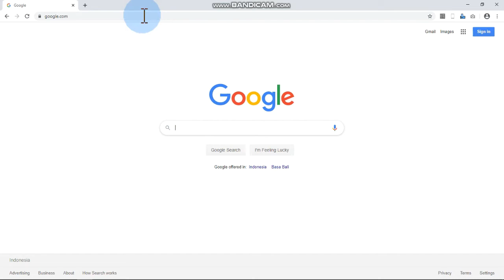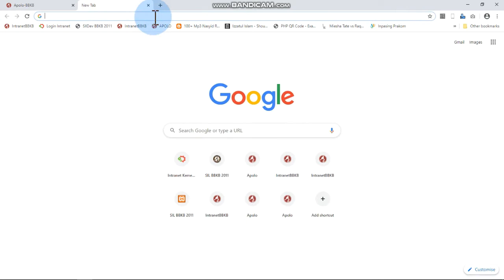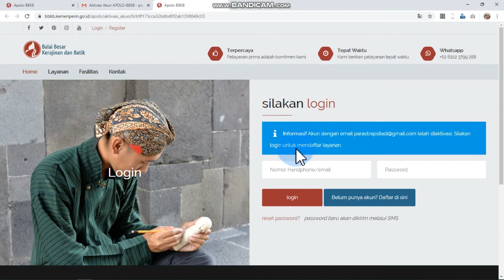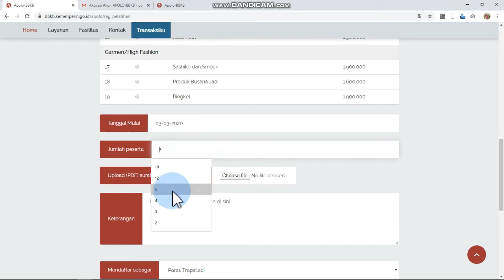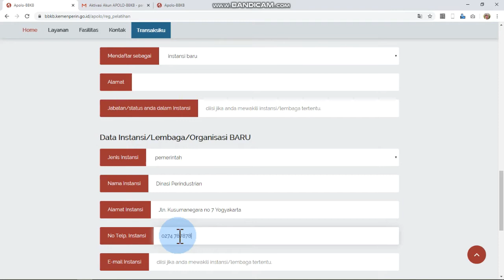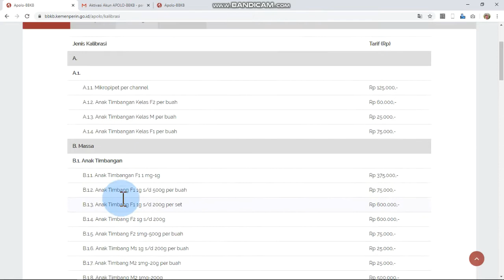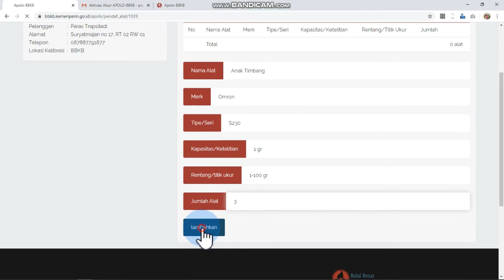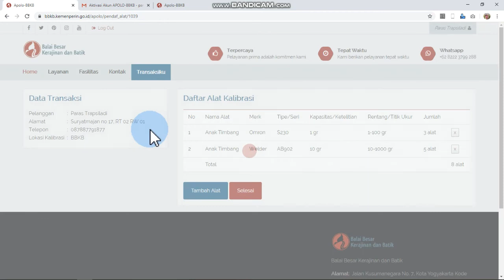Panduan Penggunaan Aplikasi APOLO BBKB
Berikut Panduan Dalam Penggunaan Aplikasi APOLO BBKB